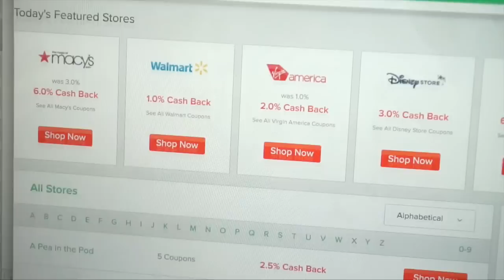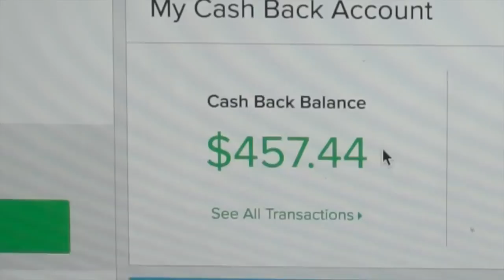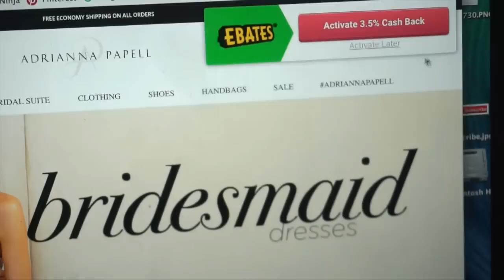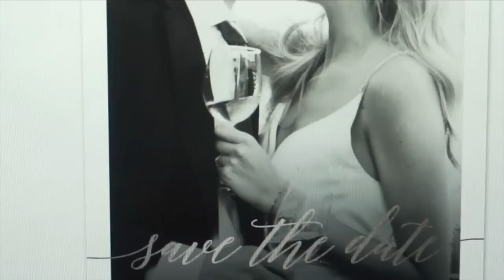WHAT I BOUGHT FOR MY WEDDING!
WE'RE GETTING MARRIED! See what I've bought for my wedding + and how I'm saving money doing it! Today's video is a mix of a wedding haul + update on the date we set + more!

because we're real friends.

WE'RE GETTING MARRIED!

Cody proposed to me on March 8th, 2017. It was the best day of our lives and now we're planning for our wedding!

Today's video is a wedding update video showing you what I've bought so far for the wedding / the progress I've made in these last two months! Showing you what I bought, where I bought it and how I'm trying to save money throughout the planning process!

So far we picked a venue, we set a date, I asked my bridesmaids, found the bridesmaids dresses, bought my shoes + ordered our save the dates! See them in the video!

We started the wedding planning process a few weeks ago and are already so excited to share our plans with you guys.
SAVE MONEY WHEN YOU SHOP: I have been using Ebates for the last year + have shown it to you guys in a lot of my videos [how i saved thousands of dollars, how I shop online]

Ebates is a FREE website and a FREE plugin that gives you cash back for purchases you would already be making online. I've made hundreds of dollars in cash back on purchases [like my wedding shoes!] and it is a must have if you shop online! Sign up for FREE here:

My favs to shop through Ebates are Target, Asos, Bloomingdales and there are literally over 2,000 other stores that offer Cash Back. I’m finding a lot of ways to save on our wedding through Ebates!

Some Memorial Day Double Cash Back deals at Ebates (May 23-29, 2017)

Barney’s New York- was 3%, now get 6% Cash Back
Expedia – was up to 5%, now get up to 10% Cash Back
Hotels.com – was up to 4%, now get up to 8% Cash Back
Macy’s – was 3%, now get 6% Cash Back

Thank you to Ebates for partnering with me on today's video! I have used the site for over a year so the opportunity to finally work together is amazing!